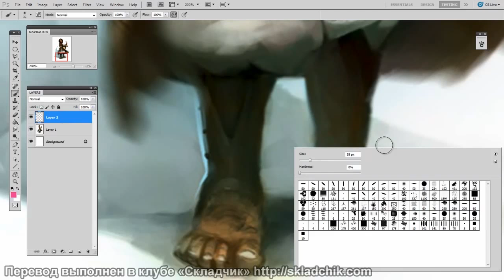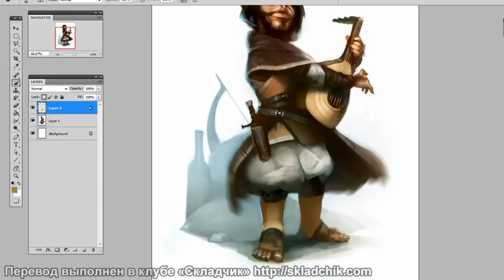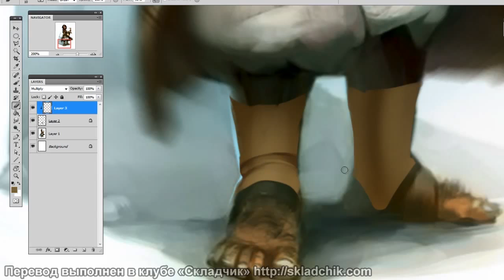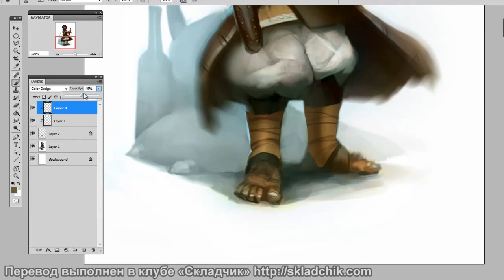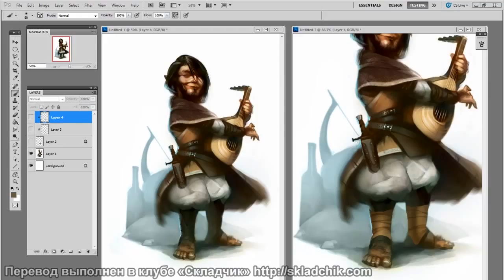106 Альтернативное маскирование Ч 2